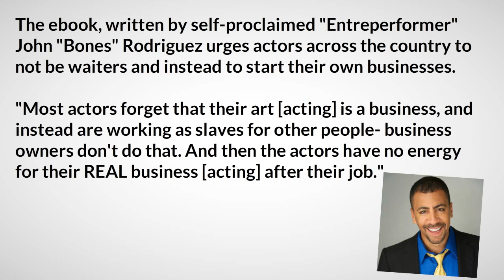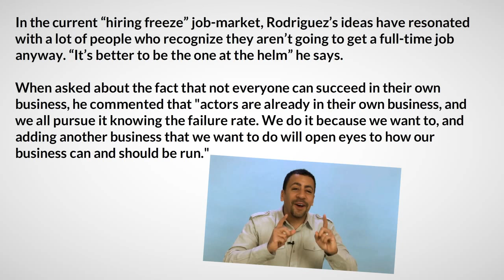Becoming An Actor Right Out the Gate Guide